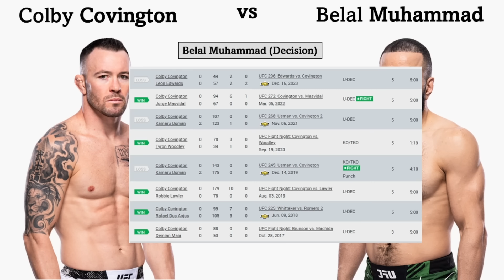Matchmaking The Last Title Challenger vs The Next Title Challenger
I own no images in this video.

The UFC title picture seems to move quick in most weight classes, so I decided to match the previous title challenger against the future title challenger in every weight class rather than just involving the champion in all of these fights. Some fights on this list are actually super intirguing, wheras some we have seen before and would probably go the same way.